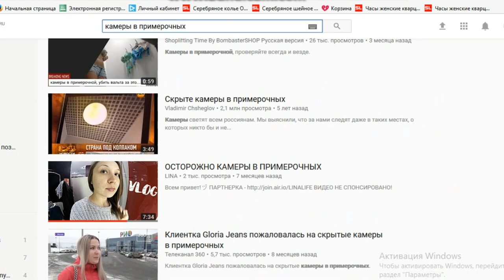Я НА ПЕРВОМ КАНАЛЕ не по своей воле иски и компенсация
Всем привет! ヅ
Первый канал решил показать все на что он способен, печальное действо! Теперь я знаменита! как жить? Что дальше делать? Я НА ПЕРВОМ КАНАЛЕ не по своей воле иски и компенсация!

ВИДЕО НЕ СПОНСИРОВАНО!